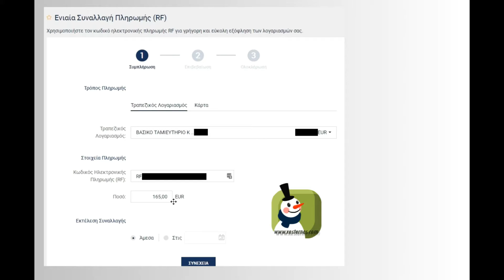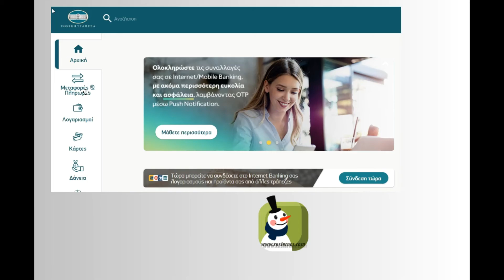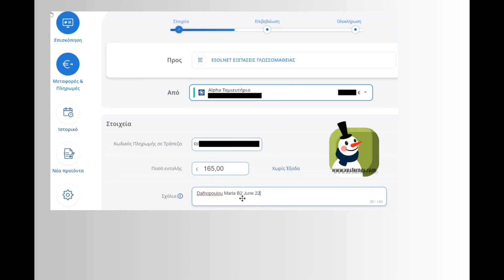Πως πληρώνω με κωδικό RF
Τον κωδικό RF θα τον βρεις εδώ

Πως πληρώνω στις μεγαλύτερες τράπεζες μέσω e-banking με κωδικό RF για συμμετοχή στις εξετάσεις LRN

00:00 Intro
00:15 Πειραιώς
00:53 Eurobank
01:25 Εθνική
01:57 Alpha
02:26 Ταμείο